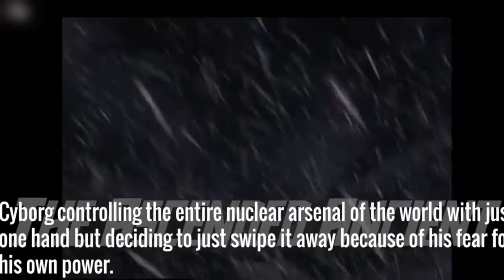Zack Snyder's incomplete Justice league cut in lockdown!! Snyder Cut!!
The Snyder's Cut incomplete Justice league, which was supposed to be in Snyder cut. Snyder's Cut is releasing next year on HBO max.
Enjoy the Snyder's Cut.